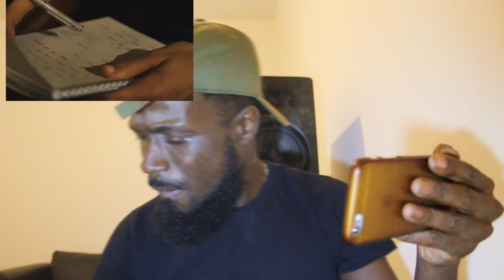KO - I Was (Music Video) | @MixtapeMadness, DEEPSSPEAKS, Reaction Vid,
THIS IS A MUST WATCH BIG RELOAD IN THIS ONE PEOPLE